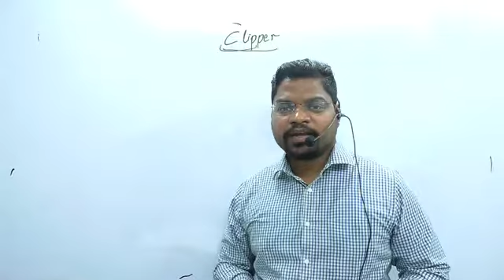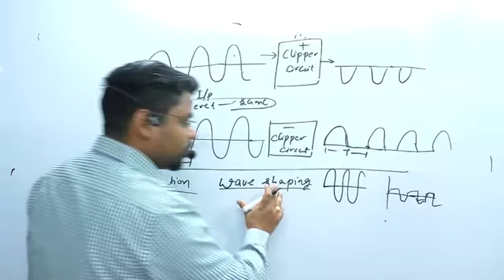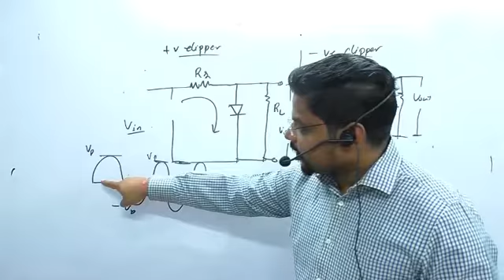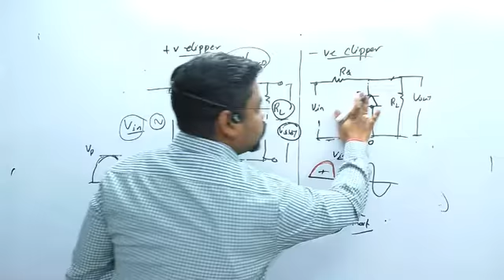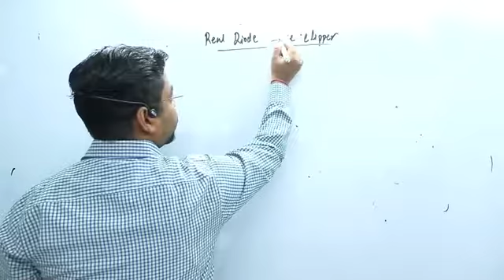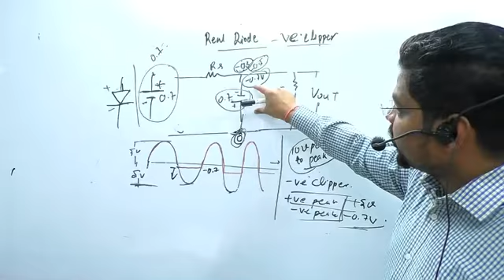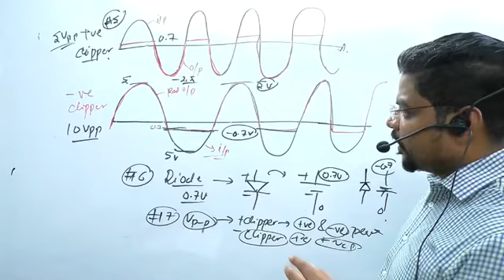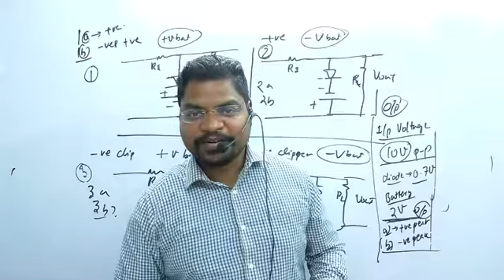RRB -JE|| Electronics || Clipper Diode Circuit PART-1|| By Arun sir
Hello Students,